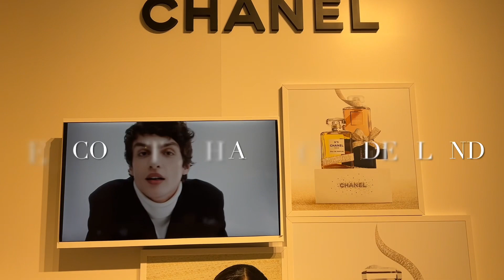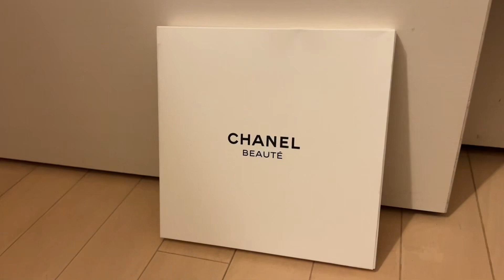CHANEL WONDERLAND EVENT IN TOKYO - シャネルワンダーランド銀座三越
CHANEL WONDERLAND EVENT IN TOKYO
1st Nov - 7th Nov 2023 in MITSUKOSHI GINZA

シャネルワンダーランドポップストア
銀座三越行ってきました♡

くじも引けて、可愛いフォトブースもあって
楽しめました。

CHANEL BEAUTY VIP EVENT in SYDNEY

0:00 INTRO
0:10 CHANEL BEAUTY
0:30 EVENT
1:00 TRYING PRODUCTS
1:20 SPECIAL GIFT
1:50 END